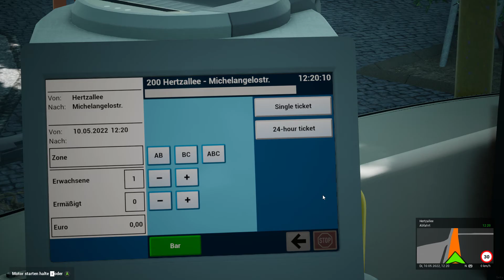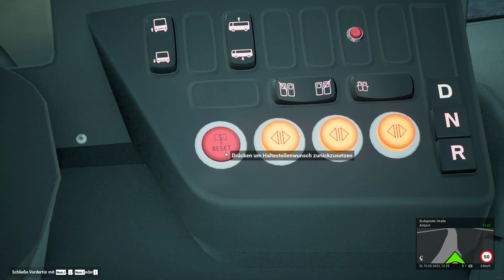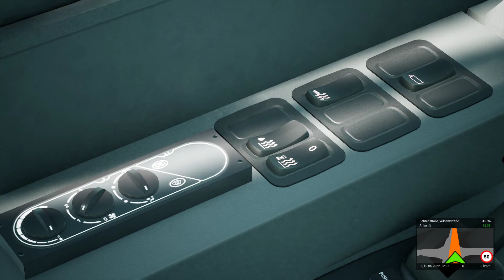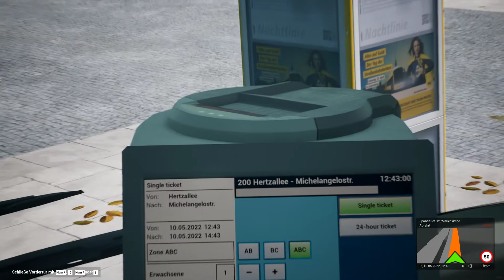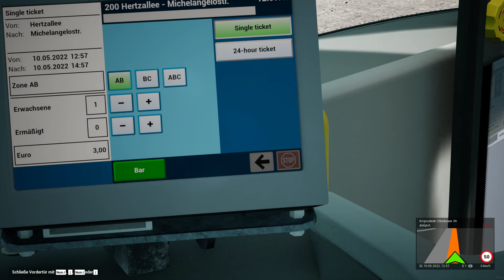THE BUS | #10 Linie 200 | Zur Michelangelostraße [HD][GER]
🔻🔻🔻🔻🔻🔻🔻🔻🔻LIES MICH🔻🔻🔻🔻🔻🔻🔻🔻🔻 ▬▬▬▬▬▬▬▬▬▬▬▬▬▬▬▬▬▬▬▬▬▬▬▬▬▬▬▬▬

Moin Leute, wir fahren Heute die Linie 200 mit dem Scania Citywide 3türer.

► Spielebeschreibung:
The Bus ist die nächste Generation der Stadtbus-Simulation in der deutschen Hauptstadt Berlin im realistischen Maßstab 1:1. Transportiere Passagiere auf verschiedenen Linien in unterschiedlichen Bussen durch die Stadt. Verwalte deine Flotte und arbeite online mit anderen Fahrern zusammen.

Große und detaillierte Karte der deutschen Hauptstadt Berlin im Maßstab 1:1
Linien- und Routeneditoren im Spiel
Fahrplan und Tour-Editoren im Spiel
Ein- und aussteigende Passagiere, einschließlich Ticketverkauf
KI-Verkehr mit verschiedenen Fahrzeugtypen, Fußgängern und komplexen Ampeln
Viele verschiedene interessante Sehenswürdigkeiten der Stadt Berlin
Bewegungsfreiheit - bewege dich frei in den Fahrzeugen und der Welt
Ganzer Tag- und Nachtzyklus mit Wetter und Jahreszeiten
Verschiedene Steuerungsmodi: Realistisch, Arcade und Benutzerdefiniert
Maussteuerung für bequemes Fahren nur mit Tastatur und Maus
Unterstützt viele Lenkräder mit oder ohne Pedale
Unterstützt Tobii Eyetracking und TrackIR
Fotomodus zum Erstellen eigener hochqualitativer Screenshots
Zwei integrierte Webradio-Kanäle: DoubleBass.FM und FlashBass.FM
Weitere Funktionen und Inhalte werden im Rahmen des Early Access hinzugefügt

Die Early Access Phase 1.0 wird verfügbar sein ab dem Start des Early Access von The Bus.
Buslinie TXL mit verschiedenen Routen
Zwei Busvarianten: Gelenk- und Solobus
Einzelspieler-Freeplay-Modus: Fahre die Buslinien zu jeder Jahreszeit mit dem Fahrzeug deiner Wahl
Personenbeförderung mit ein- und aussteigenden Fahrgästen
Verkauf von Fahrscheinen